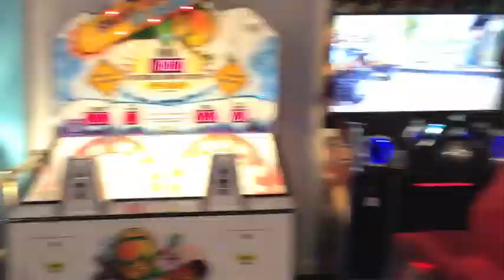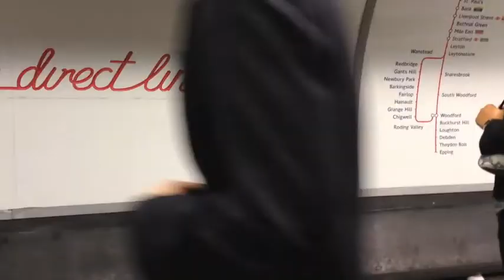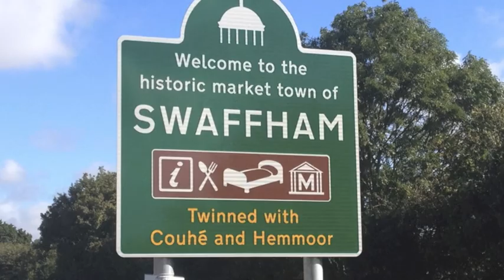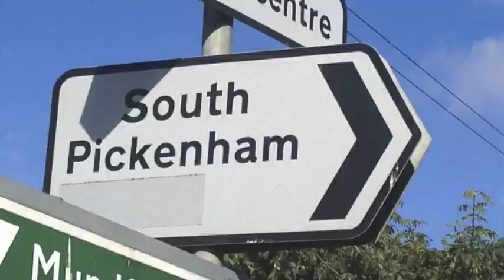East Anglia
Driving in Norfolk/Suffolk